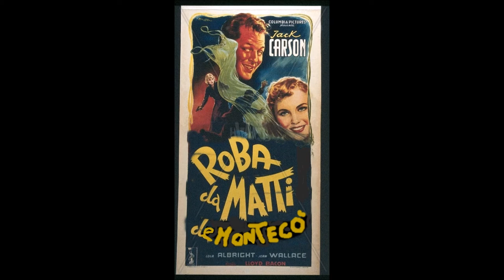Monteco' film festival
carrellata di famose locandine di film. adattate